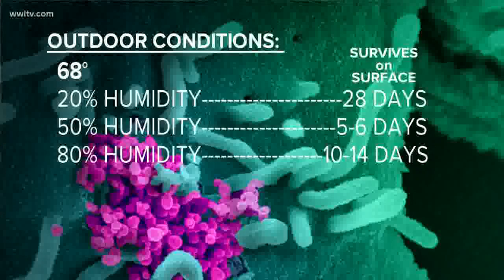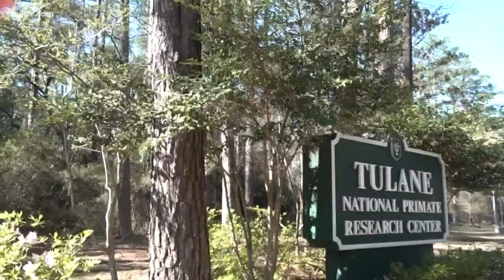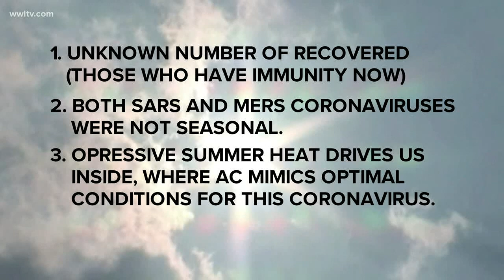Will summer heat slow coronavirus?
A lot of us have been wondering if the hot, humid weather coming this summer will mean fewer coronavirus infections. We see it with the flu, so will we see it with this pandemic?

Research about how viruses survive on surfaces and in the air may shed some light.

At a temperature of 39.2 degrees

20% relative humidity survives on surfaces at least 28 days

50% relative humidity  survives on surfaces at least 28 days

80% relative humidity survives on surfaces at least 28 days

According to a study following the SARS-CoV-1 pandemic, published in Applied and Environmental Microbiology, a journal published by the American Society for Microbiology, look at what happens to other similar viruses when it’s cold outside in the upper 30s. No matter what the humidity, the viruses survived on a surface for at least a month. So it’s kind of like food lasting longe